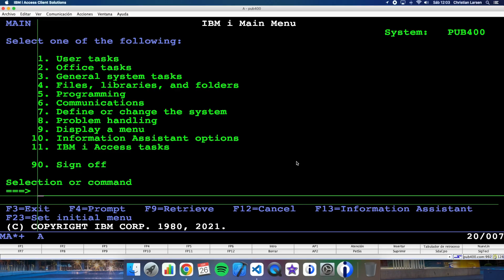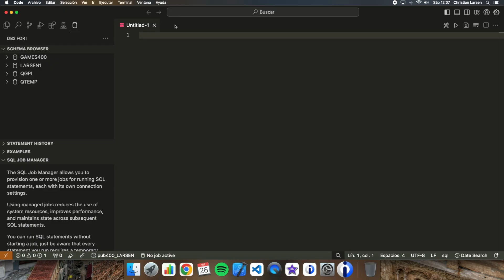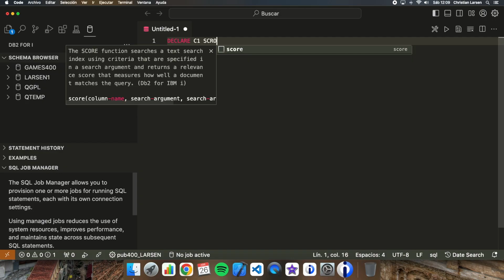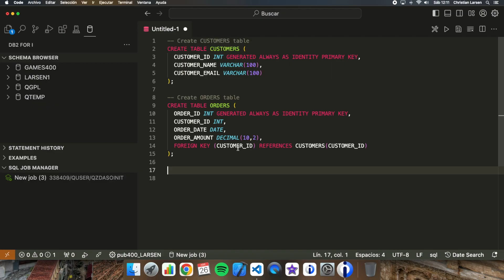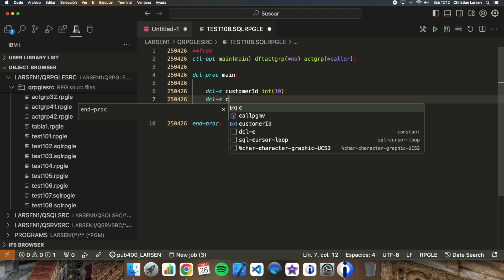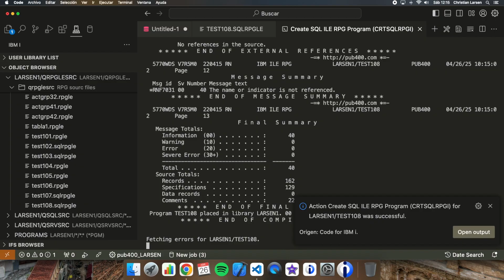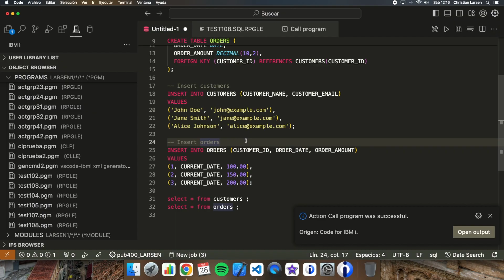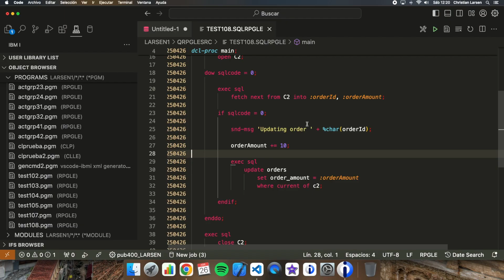Coding in RPG (IBM i/AS400). Using SENSITIVE and INSENSITIVE cursors.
In this video, I’ll guide you through how sensitivity options work for cursors in embedded SQL on the IBM i  — and why understanding SENSITIVE, INSENSITIVE, and ASENSITIVE cursors is essential for writing clean, reliable RPG applications! 🎯

If you’re working with embedded SQL in RPG and want to better control how your programs react to real-time data changes (or you just want to improve your database coding skills), this video is for you.

✅ I'll talk about ...

- INSENSITIVE cursors (snapshots of data)
- SENSITIVE cursors (live data that reflects changes)
- ASENSITIVE cursors (letting the system choose the best strategy)
- Using cursors with and without SCROLL options
- Updating rows directly through a cursor using WHERE CURRENT OF
- Handling data consistency and performance choices

✅ You’ll learn:
- What each sensitivity option really means (with real-life examples)
- When to choose SENSITIVE, INSENSITIVE, or ASENSITIVE
- How sensitivity affects performance and concurrency
- How to combine sensitivity options with SCROLL cursors
- Best practices when designing RPG programs that fetch or update database rows

💬 Have you used SENSITIVE or INSENSITIVE cursors in your projects? Share your experience in the comments — I’d love to hear your strategies! 🙌

0:00 Introduction
0:22 What is a Cursor in SQL RPG?
0:50 Explaining INSENSITIVE cursors (snapshot example)
1:44 Explaining SENSITIVE cursors (live update example)
2:58 Talking about ASENSITIVE cursors (system decides)
4:43 Using sensitivity with SCROLL and normal cursors
5:56 Declaring (and filling) tables for examples
7:32 RPG Example: Looping through an INSENSITIVE cursor
11:57 RPG Example: Updating rows through a SENSITIVE cursor
15:10 Final thoughts and wrap-up